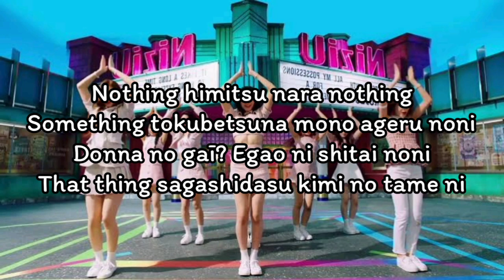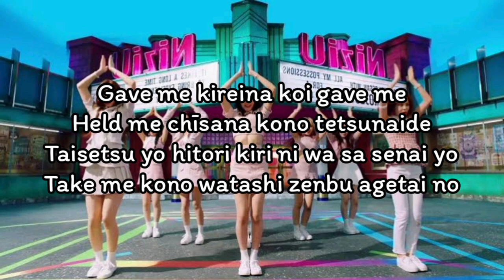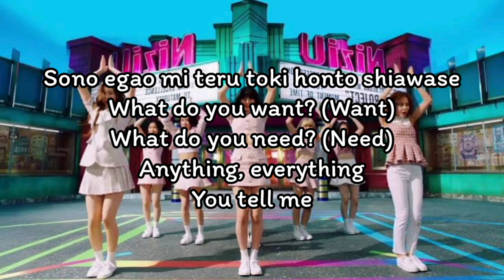NIZIU - Make you happy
NIZIU - Make you happy (Lyrics)

Nothing himitsu nara nothing
Something tokubetsuna mono ageru noni
Donna no gaī? Egao ni shitai noni
That thing sagashidasu kimi no tame ni

Mō nē nē nani mite?
Nani kīte shiawase?
Hanashite mite subete ne

Ooh, I just wanna make you happy
A~mō! Waratte hoshī
Wasure chatta egao mou daijōbu chanto torimodoshite
Sono egao mi teru toki honto shiawase

What do you want? (Want)
What do you need? (Need)
Anything, everything

Gave me kireina koi gave me
Held me chīsana kono tetsunaide
Taisetsu yo hitori kiri ni wa sa senai yo
Take me kono watashi zenbu agetai no

Bare bare no hāto
Watashidake no kādo
Wasurеzu ni soba ni kite

A~mō! Waratte hoshī
Wasurе chatta egao mou daijōbu chanto torimodoshite

Tell me like OOH-AHH
FANCY me do not
Be ICY I'm so hot
No good-bye, baby good-bye

Kimi ga kureru anshin
Yorisotte yasumeru tame no basho
Hikari ga michite Feel itsu datte
Yumemi teru no issho

Kanzen Sweet na merodī
Hontōni iyashite kuru seorī
Put it on repeat kiite zutto zutto
You're my favorite song

A~mō! Waratte hoshī